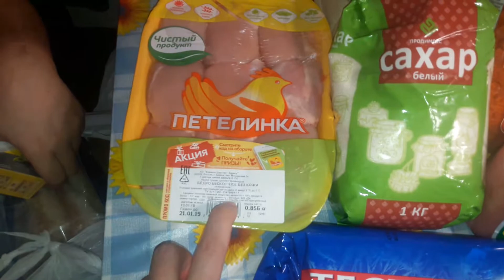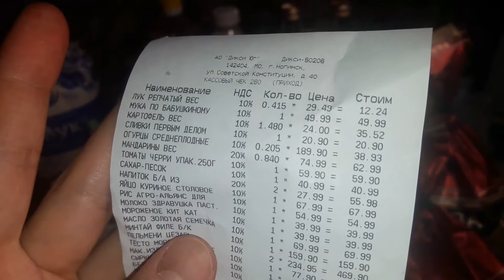Готовлю ужин/Что сделал для меня муж/Покупка продуктов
Наш обычный день.Очень люблю готовить.